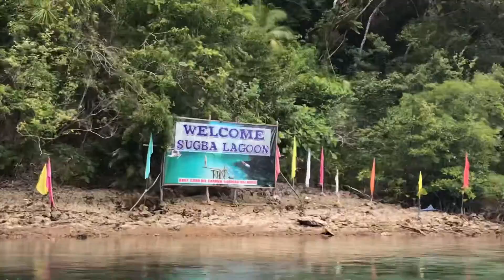The best of SIARGAO